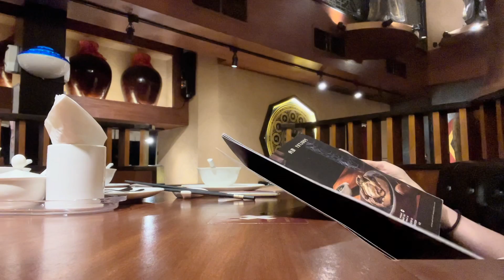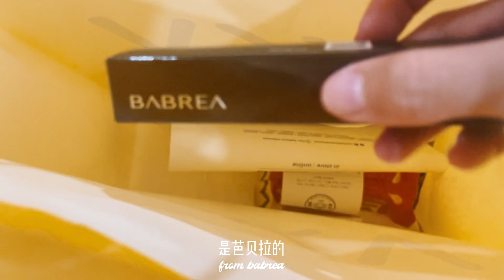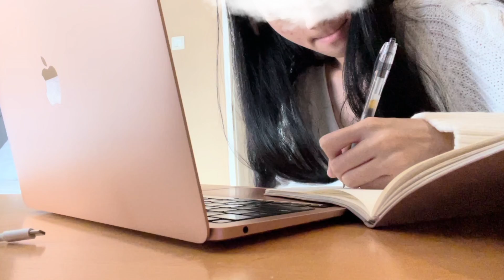Slice of Life Vlog: Hangout with friends, shopping, cooking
Another slice of life ... Hope you enjoy!

Film Equipment